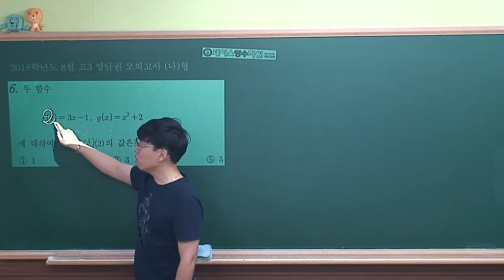2018학년도 8월 영남권 모의평가 수학(나)형 #06